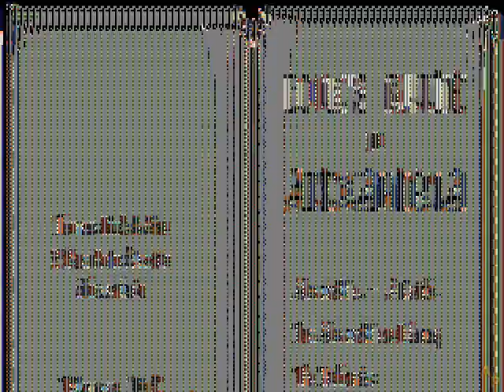Daughter of Serpents - [04] - [Occultist/Mystic - Next Day] - English Walkthrough - No Commentary